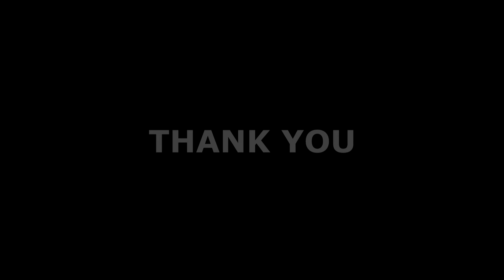Smook Deville 2021 Recap - Happy New Years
From the album "Chico's Kid". Out now!